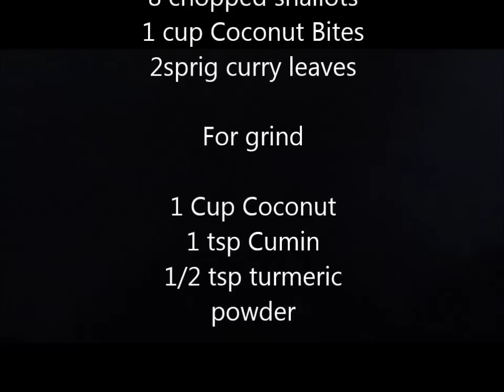Thrissur style Indari appam/Kalathappam /Pesaha Appam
Ingredients

11/2  cup raw rice
1/2  cup urad Dal

For Fry

8 chopped shallots
1 cup Coconut Bites
2sprig curry leaves

For grind

1 Cup Coconut
1 tsp Cumin
1/2 tsp turmeric powder

Soak rice and urad dal in the water for 3-4 hrs